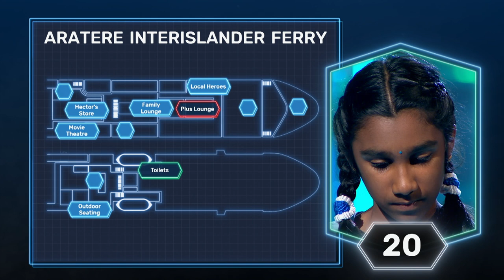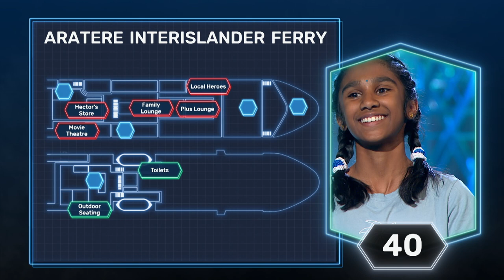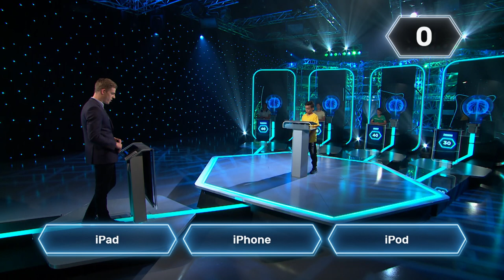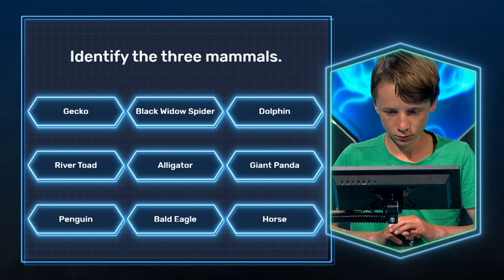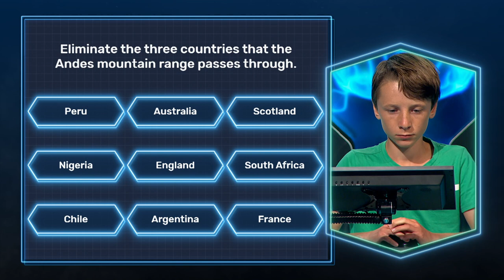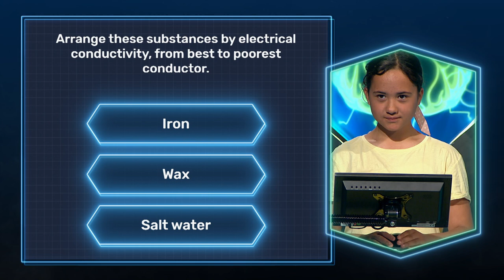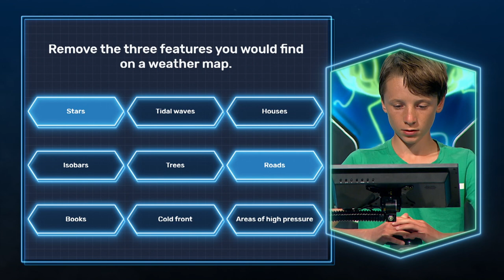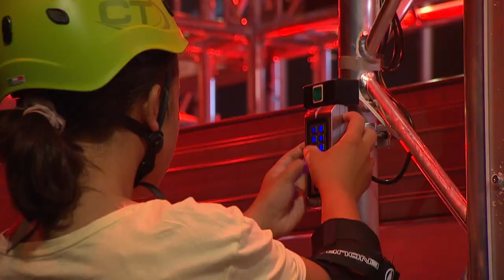Season 2 Episode 032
Four players, three rounds two players race, one winner takes it all! Catch all the amazing action from Season 2 of Brain Busters!

TikTok & Instagram: @brainbustersgameshow